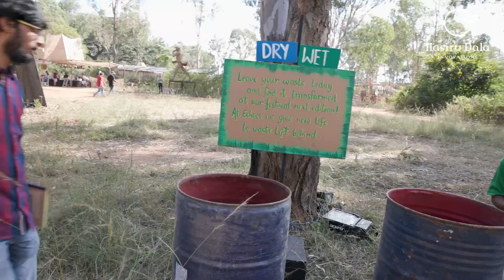The Rhythm of Waste Management by Hasiru Dala Innovations at Echoes of Earth Music Festival, 2022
India's greenest music festival, Echoes of Earth is lovingly taken care of for all its waste by Hasiru Dala Innovations. While Bengaluru enjoys this amazing amalgamation of nature and music, our wastepickers and the on-ground team ensure that everyone has a zero-waste experience. Not only that, the festival by its very conception has nature at heart. So be it the materials used in constructing artworks and stages, or be it promoting sustainable practices such as steel tumblers for drinks and dustbins to segregate wet and dry strictly, the festival takes grassroot steps in eliminating, reducing and reusing waste.